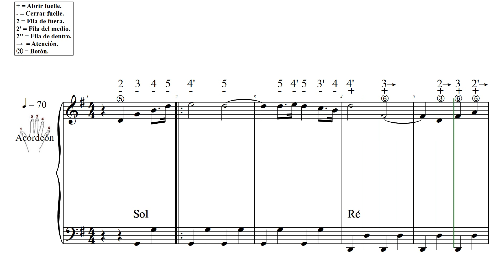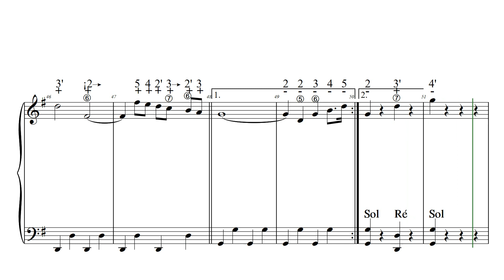FOX DE ALGORA L